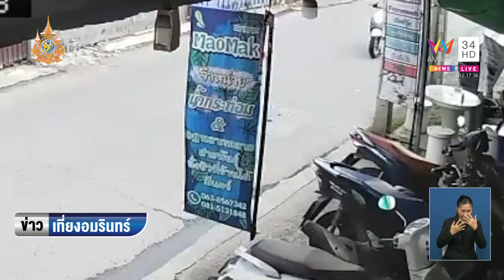ตีกันยับ! ศึกวินจยย.ชิงผู้โดยสาร | ข่าวเที่ยงอมรินทร์ | 3 ต.ค. 67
ตีกันยับ! ศึกวินจยย.ชิงผู้โดยสาร